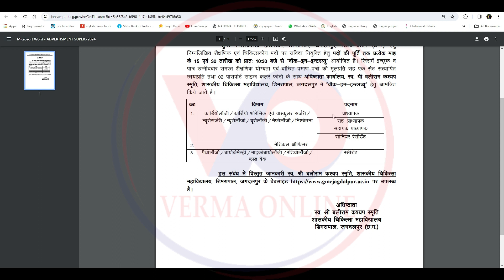16 जनवरी 2024 छत्तीसगढ़ और ऑल इंडिया की जॉब वैकेंसी की जानकारी देखें Check job vacancy information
नमस्कार दोस्तों मैं हूं हर्ष और आप सभी का स्वागत है वर्मा ऑनलाइन परिवार में दोस्तों आज हम लाये है 16 जनवरी 2024 छत्तीसगढ़ और ऑल इंडिया की जॉब वैकेंसी की जानकारी देखें  Check job vacancy information तो दोस्तों कैसा लगा यह वीडियो मुझे कमेंट करके जरूर बताएं और अगर आप मेरे चैनल में नए हैं तो चैनल को सब्सक्राइब करना ना भूले और बैल आइकन में बटन दबा दें ताकि मेरे वीडियो सबसे पहले आपको मिले औरअपना प्यार हमेशा बनाए रखें

Your friend
Harsh Verma

🙏🙏जय जोहर🙏🙏
          🙏जय छत्तीसगढ़🙏